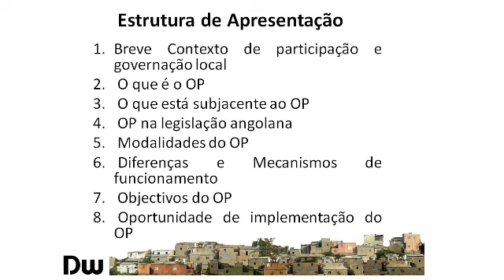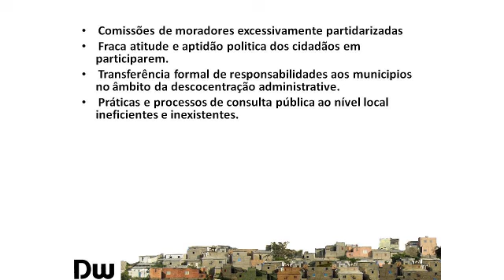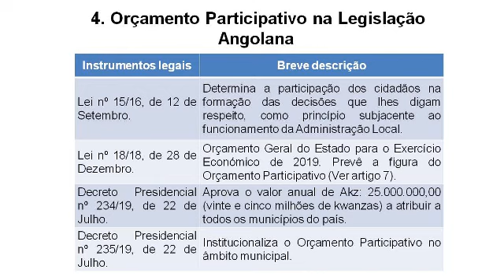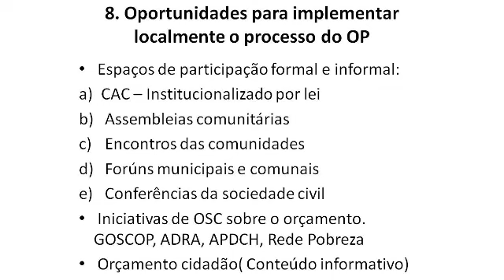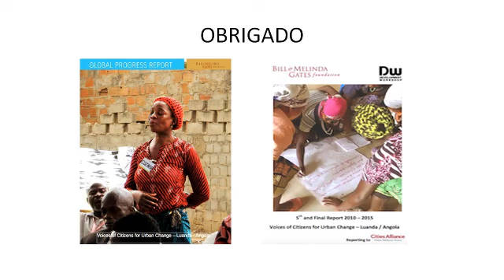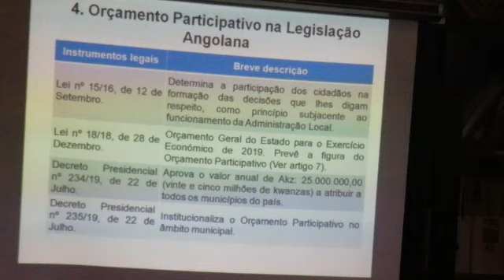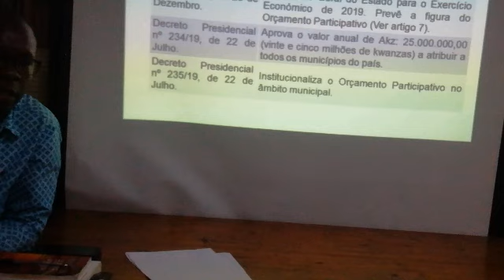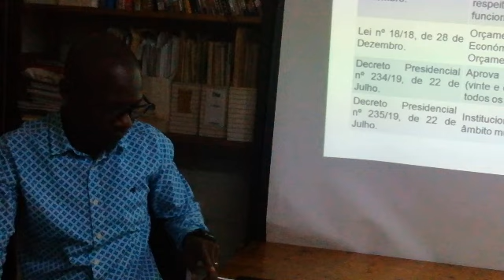20190927 A importância do Orçamento Participativo na Promoção do Desenvolvimento Local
João Domingos, Formado em Direito pela FDUAN - Faculdade de Direito da Universidade Agostinho Neto, Gestor do Sector de Governação Urbana e Pesquisa na Development Workshop - DW, foi o prelector no Espaço "Debate à Sexta-feira", promovido pela DW onde, abordou sobre o tema " A importância do Orçamento Participativo na Promoção do Desenvolvimento Local".  Ao longo da sua explanação, abordou-se vários assuntos entre eles, breve contexto de participação e governação local, Conceitos de Orçamento Participativo, O orçamento participativo na Legislação de Angola, modalidade do Orçamento Partivo, Diferenças e mecanismo de funcionamento, os objectivos do Orçamento Participativo  e a necessidade de inclusão dos cidadãos na concepção, monitoria dos fundos públicos, com a institucionalização do orçamento Participativo a nível local em Angola.